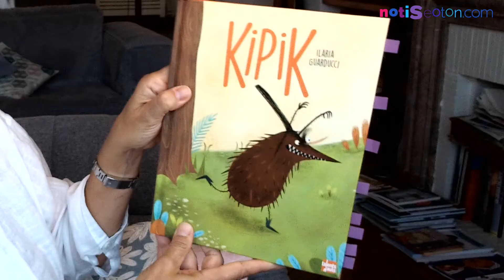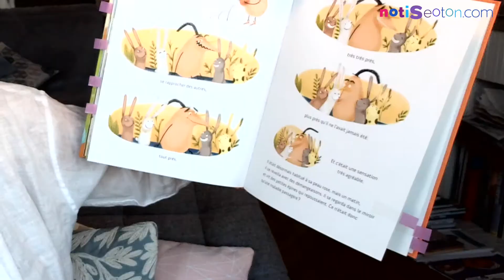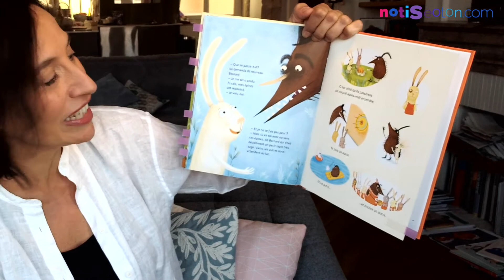KIPIK - Livre pour enfant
Le harcèlement a toujours été présent dans les écoles, seulement aujourd’hui, ce sujet est beaucoup moins tabou qu’avant. Tous les enfants peuvent un jour faire face à des situations complexes, apportant parfois de grandes souffrances. Comment les aider ? Intervenir à la première petite alerte ? Ou les laisser se débrouiller seuls ? Toutes ces questions sont soulevées dans cette nouvelle ThémaBox, afin de guider aussi bien l’enfant que les parents, ou simplement pour sensibiliser à ce sujet délicat. Les deux livres sélectionnés abordent aussi bien les positions de l’enfant harcelé que celles du harceleur. Ces différents points de vue permettent de comprendre le problème à la source et proposent des stratégies pour sortir de l’impasse.

La box Notiseoton, c'est de des livres tous les mois pour les enfants :